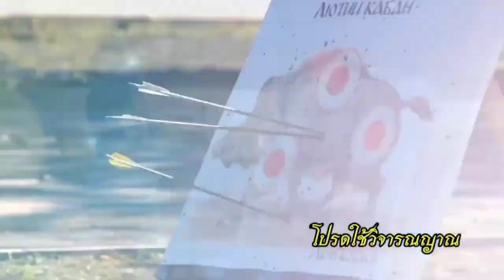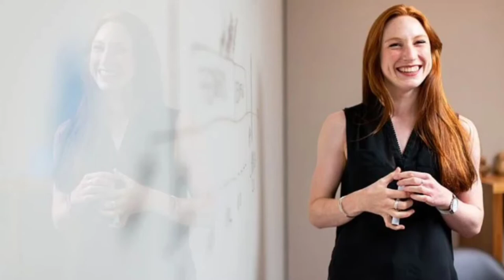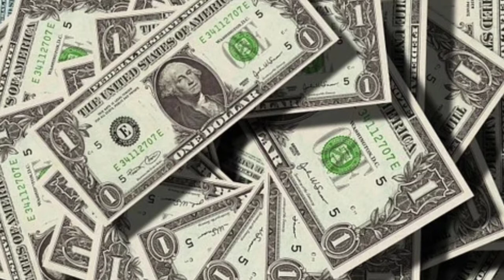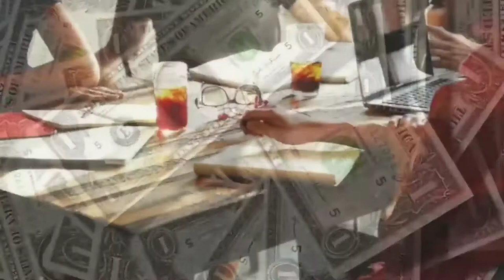ดูดวงปี2565 ดวงชะตา ชาวราศีธนู SAGITTARIUS